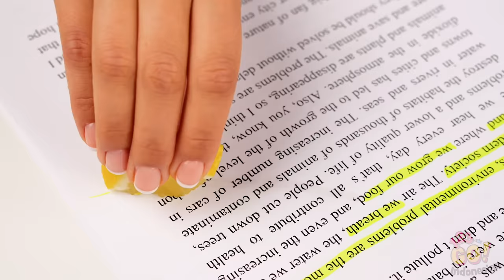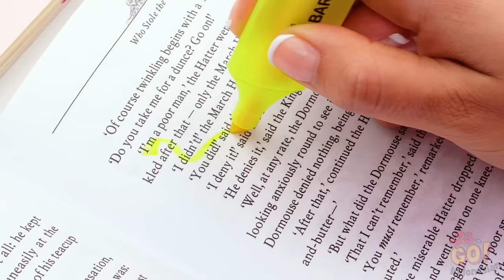IDE SWAKRIYA PERALATAN SEKOLAH LUCU || Menyelundupkan Makanan ke Kelas Dan Kiat Lainnya oleh 123GO!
Kalau kamu butuh sedikit bantuan di kelas, kami punya swakriya peralatan sekolah yang keren dan pasti berguna.

Ide swakriya peralatan sekolah ini akan menjadikan sekolahmu jauh lebih seru! Berikut beberapa ide swakriya peralatan sekolah yang mudah dan lucu yang pasti akan kamu coba.

Keluarkan kreativitas dan kreasikan perlengkapan sekolahmu menjadi unik, seperti dirimu.

Ingin menyaksikan lebih banyak video keren?